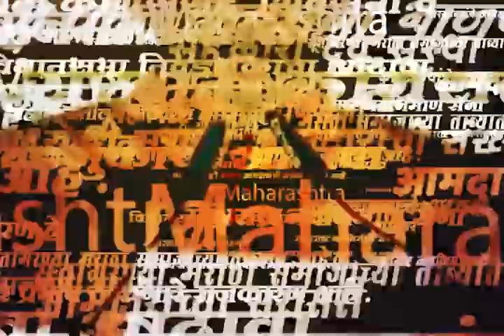छगन भुजबळांना होत असलेल्या विरोधावर Manoj Jarange Patil यांची पहिली प्रतिक्रिया! काय म्हणाले?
Uploaded by : SidS